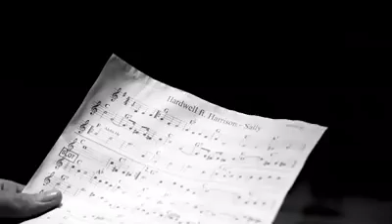Sally - Hardwell & Harrison [Official Video]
Si te gustó el video →→→👍  Dale Compartir , Gracias 💋
Seguime en ;